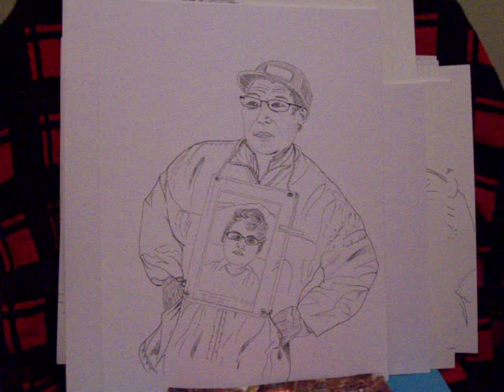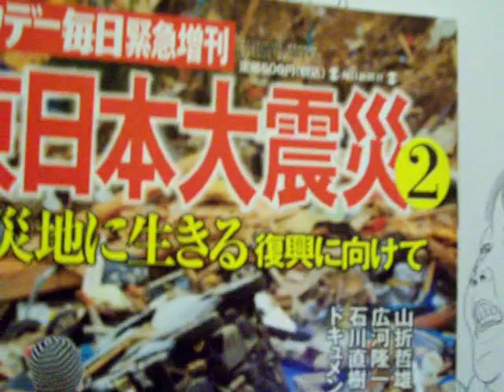Japan Earthquake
These  sketches are sourced  from the varying media photos of the Tohoku earthquake in Northern Japan.  There are no sketches of building destruction or victims.

This project is dedicated  to the survivors:  i have met @ Koreyama and on the JR Shinkansen  and survivors i have not met.

 I hope these Sketches will inspire within viewers the compassion innate in all humans: to help their fellow human..in whatever little way.

I am not sure why i am called to Fukushima. Time will tell i guess.

Translations: by yours truly(it took hours and hours)

Song source credit to the songwriter/author (?)Bex Lovatt bexlovatt.blogspot.com song sourced from ((The AISM utube titled" The Power In You" c/o Rick O'Shields (admin).